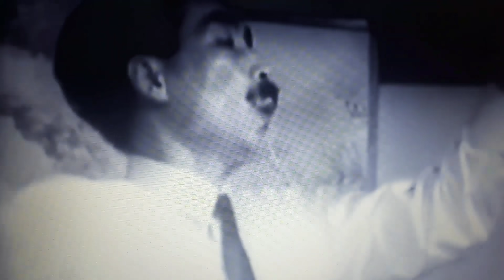五井先生平和の祈り - Goi Sensei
Masahisa Goi Sensei, Freund von Aikido-Gründer Ueshiba Morihei, führt Friedensgebet aus